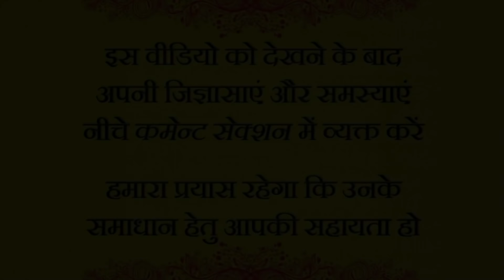तथ्य, सत्य का द्वार हैं || आचार्य प्रशांत (2016)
वीडियो जानकारी: शब्दयोग सत्संग, 25.12.16, शिवपुरी, उत्तराखंड, भारत

प्रसंग:
~ तथ्य क्या है?
~ तथ्यों की वास्तविकता को कैसे जानें?
~ सामजिक तथ्य क्या हैं?
~ तथ्यों से दूर रहने से क्या होगा?
~ सत्य क्या है?
~ तथ्य और सत्य में क्या समानता है?
~ सत्य का आभास कैसे हो?
~ सत्य के प्रति निष्ठा कैसे जगे?
~ सत्य के प्रति समर्पित कैसे हों?
~ जीवन में तथ्यों का क्या महत्त्व है?